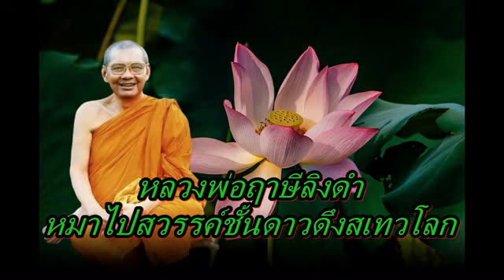หลวงพ่อฤาษีลิงดํา หมาไปสวรรค์ชั้นดาวดึงสเทวโลก